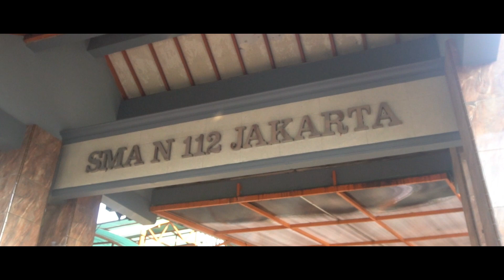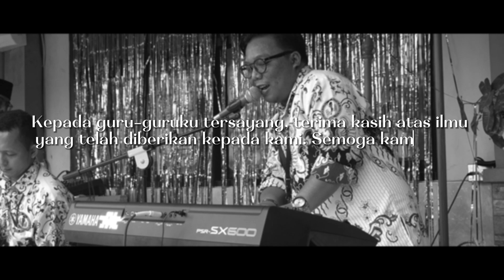Afterglow of Gratitude: A Tribute to Teachers — AFTERMOVIE HARI GURU 2023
✧ ˚ 𝗛𝗔𝗜 𝗦𝗪𝗔𝗕𝗟𝗘 𝗙𝗘𝗟𝗟𝗔𝗦‼️
Welcome back to Swable TV 🤩📺

👨‍🏫 𝐒𝐄𝐋𝐀𝐌𝐀𝐓 𝐇𝐀𝐑𝐈 𝐆𝐔𝐑𝐔 𝐊𝐄-𝟕𝟖 👩‍🏫

🪄 Dalam acara 𝐇𝐚𝐫𝐢 𝐆𝐮𝐫𝐮, yang bertemakan 𝐒𝐑𝐈𝐊𝐀𝐍𝐉𝐀𝐑 “𝑆𝑒𝑟𝑒𝑛𝑡𝑎𝑘 𝐵𝑒𝑟𝑖𝑛𝑜𝑣𝑎𝑠𝑖, 𝑊𝑢𝑗𝑢𝑑𝑘𝑎𝑛 𝑀𝑒𝑟𝑑𝑒𝑘𝑎 𝐵𝑒𝑙𝑎𝑗𝑎𝑟” 📚✨ Kami memberikan sebuah pertunjukkan untuk guru-guru kami sebagai bentuk rasa terima kasih dari kami nih, Fellas 🎁

🪄 Bukan hanya itu, kami juga membuat video AFTERMOVIE untuk acara Hari Guru lhoo‼️🥳

Mari rayakan Hari Guru ini bersama guru tercinta kalian ya, Fellas 🎉‼️